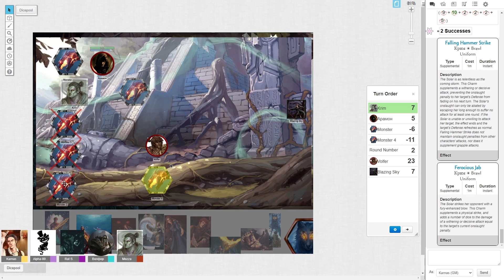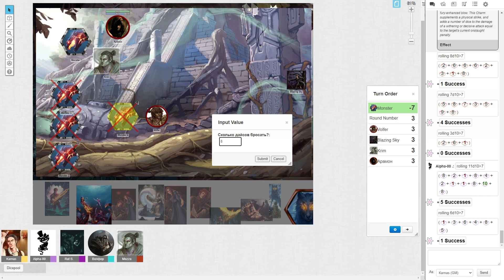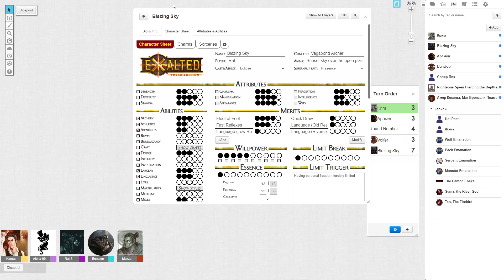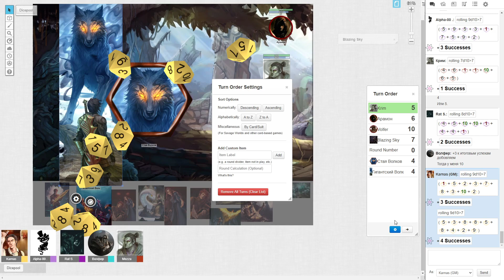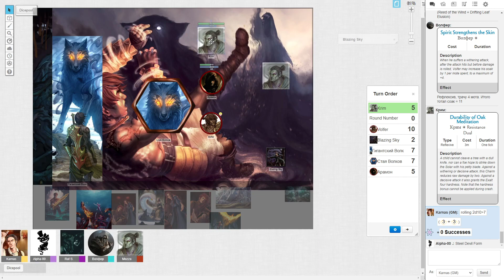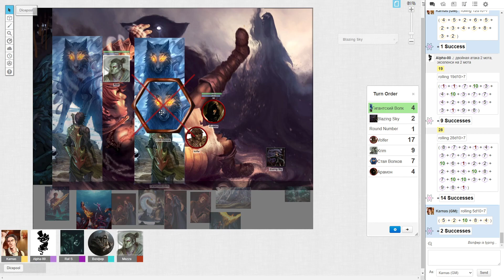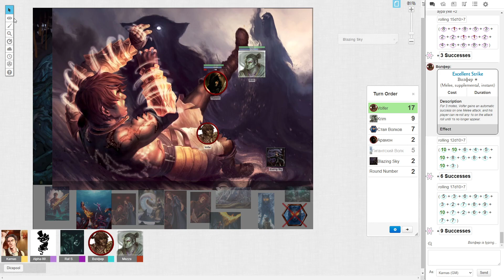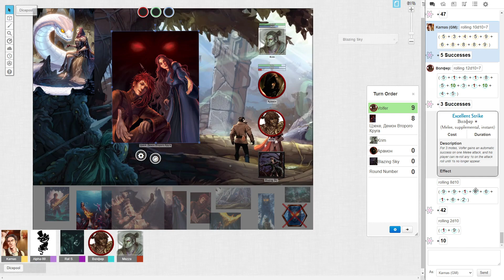Exalted 3e: Tomb of Dreams. Session 3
Солары просыпаются посреди нихуя. Оне не помнят как они туда попали.
Соляры роляют д100 на выжить.

Соляры:
Blazing Sky - Twilight caste Archer
Volfer - Dawn Caste pregen
Krim - Zenith Caste rock mutant
Aramon - Night Caste saber